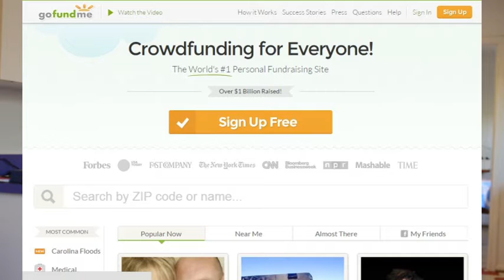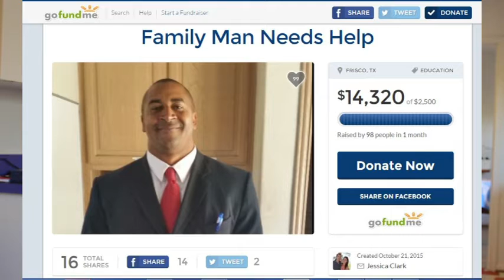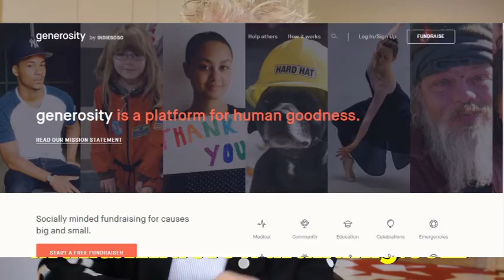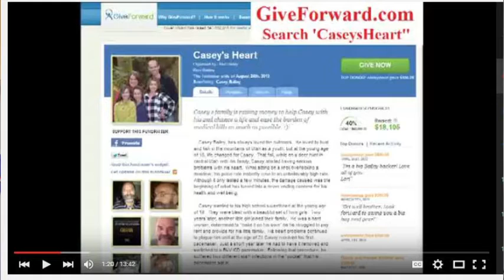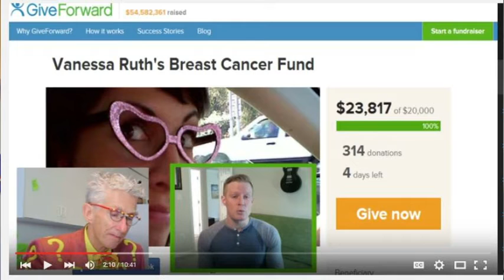2016 An Extra $1 Billion In Personal Grants That Congress Doesn't Know About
Listen/Download Podcast:

Matthew Lesko of tells us